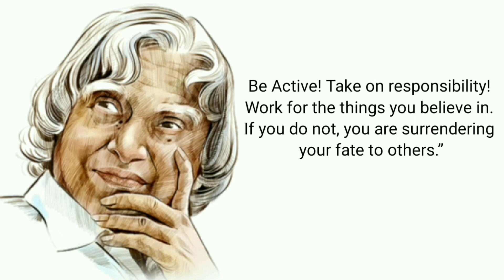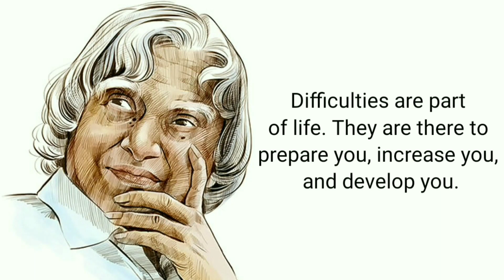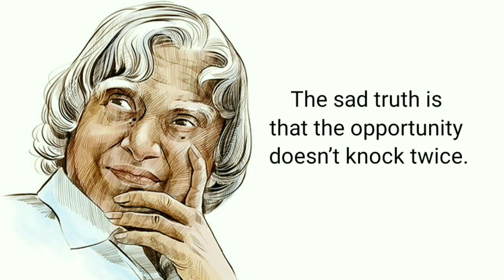15 Most Life Change Speech of Dr. APJ Abdul Kalam | Most Inspiration Speech of APJ Abdul Kalam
15 Most Life Change Speech of Dr. APJ Abdul Kalam | Most Inspiration Speech of APJ Abdul Kalam

Kalam earned a degree in aeronautical engineering from the Madras Institute of Technology and in 1958 joined the Defence Research and Development Organisation (DRDO). In 1969 he moved to the Indian Space Research Organisation, where he was project director of the SLV-III, the first satellite launch vehicle that was both designed and produced in India. Rejoining DRDO in 1982, Kalam planned the program that produced a number of successful missiles, which helped earn him the nickname “Missile Man.” Among those successes was Agni, India’s first intermediate-range ballistic missile, which incorporated aspects of the SLV-III and was launched in 1989.

We are a small team obsessed with spreading the wisdom of people who have achieved something in the World. with our love of knowledge and creativity, we create content that gives new life to famous words that have been said through the ages.

A true authorial voice and painstaking work on every aspect of content helps us make truly quality content that helps so many people around the planet.

Let us channel be an inexhaustible source of wisdom, to which you can come back at any given moment.

Important :- we create our own pictures and photos, we voice our videos with a real voice (it's not AI)